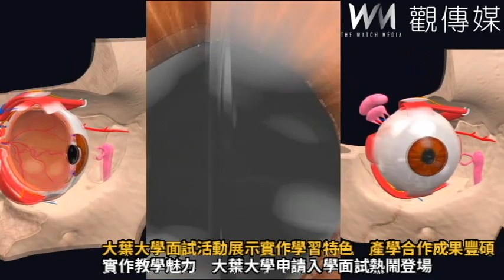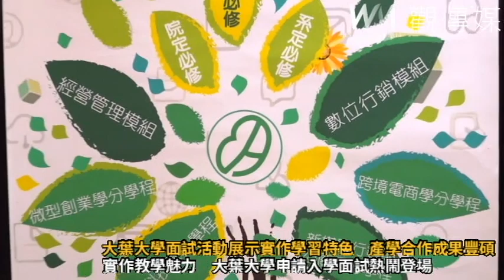大葉大學面試活動展示實作學習特色 產學合作成果豐碩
（有影片）／大葉大學面試活動展示實作學習特色　產學合作成果豐碩
（觀傳媒彰化新聞）【記者陳雅芳／彰化報導】大葉大學於5月17日和18日舉辦大學申請入學第二階段面試活動，吸引了來自各地的考生及其家長前來參加，此次面試活動中，各學系紛紛展示了其獨特的實作學習特色和豐碩的產學合作成果，贏得了考生和家長的一致肯定。